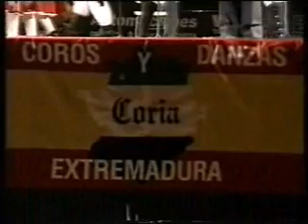Savia Viva XXV aniversario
Coria, 21 de junio de 2003.
El grupo Savia Viva cumple 25 años y cierra esta gran celebración con la jota a la Virgen de Argeme "Morenita te llaman" y el fandango oliventino o "picoteao".